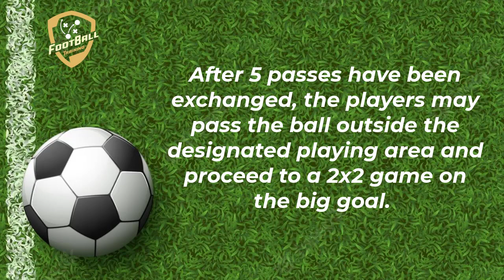Tottenham Hotspur - Great Transition game 4x2 to 2x2 With Finishing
fußballübungen
fussballtraining
soccer drills
football drills
football training drills
fußballübungen
fussballtraining
soccer drills
football drills
fußballübungen
fussballtraining
soccer drills
football drills
passing drill
passing exercises
passing combinations
passes
fussballtraining
tottenham hotspur
tottenham
tottenham training
antonio conte
finishing drill
finishing exercises
finishing training
tottenham today
conte training
passing pattern
passing drill
passing exercises
passing combinations
training session